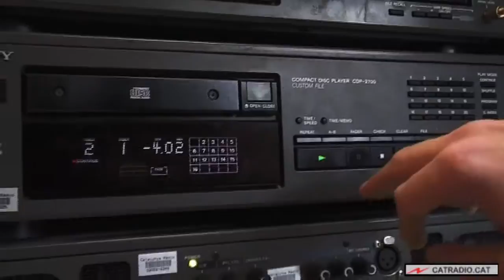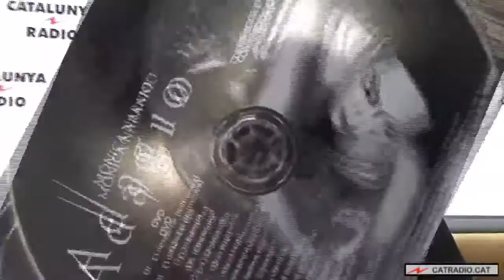Mónica Naranjo al Matí de Catalunya Ràdio.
Manel Fuentes entrevista la cantant Mónica Naranjo; presenta el seu nou treball "Adagio" enregistrat integrament a Mèxic D.F.